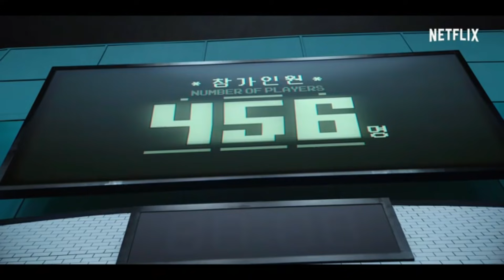Netflix Squid Game Review Red Light!!!!